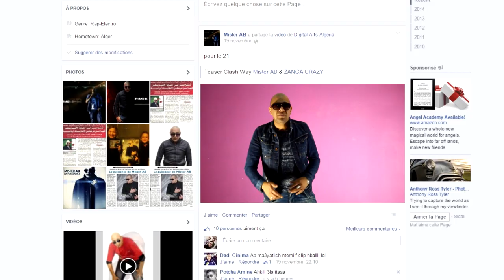Zanga Crazy Feat Mister AB - CLASH WAY / /BUZZ 2015//WAY WAY EY EY//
Directed by : Fayçal Skylinx & Zanga Crazy
Sound by : Mr Fifo